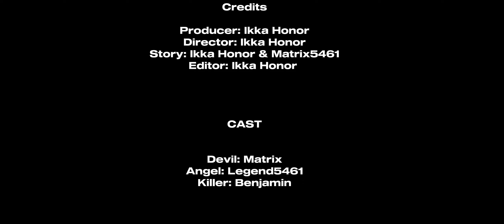Rocket Royale Movie - Devil Fell In Love with An Angel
Rocket Royale movie - Devil Fell In Love with An Angel 2023.

Rocket royale movie
rocket royale new movie
rocket royale movie 2023
rocket royale new movie 2023
rocket royale devil fell in love with an angel
rocket royale devil and angel movie

The game requires less than 100 MB without additional downloads, and very well optimized for low-end devices!

Features:
- Unique Rocket Battle Royale gameplay.
- Everything is destructible! Real Sandbox mode.
- Craft Defenses, Forts, Towers, Sky Bridges, anything possible!
- Real-time fast-paced 25-Players online matches!
- Play with your friends online, connect to your friend game via friend list.
- Highest FPS (frames-per-second) you can get!
- Tons of items and weapons to loot!
- Large open world battlefield.

Are you ready to be creative, act smart and cause massive destruction? Welcome to Rocket Royale!

if u wish for a track to be removed, please let us know se we can remove it from our feed immediately thank you

song used in movie

broken angel arash & Helena